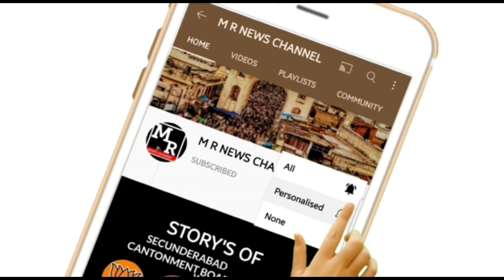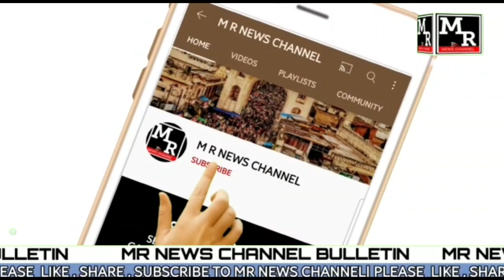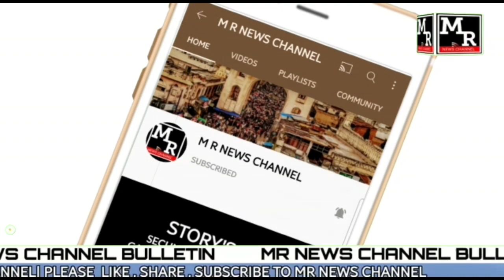హాస్పిటల్స్ పార్కింగ్ తో ఇబ్బందులు|శ్రీ గణేష్ క్రికెట్|రామకృష్ణ మీటింగులు|జంపన వైద్య శిబిరం|M R NEWS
హాస్పిటల్స్ పార్కింగ్ తో ఇబ్బందులు. శ్రీ గణేష్ క్రికెట్ రామకృష్ణ మీటింగులు. జంపన వైద్య శిబిరం. దర్గా ప్రారంభం. సీఎం రిలీఫ్ ఫండ్ చెక్కులు.